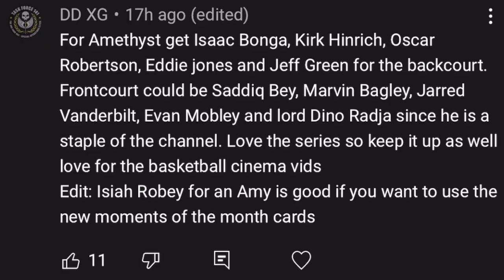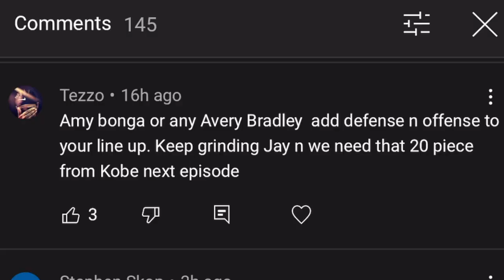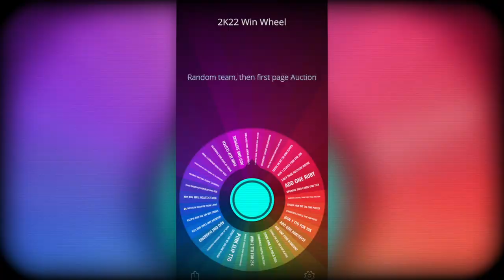An Absolute THRILLER… Spin To Win #27